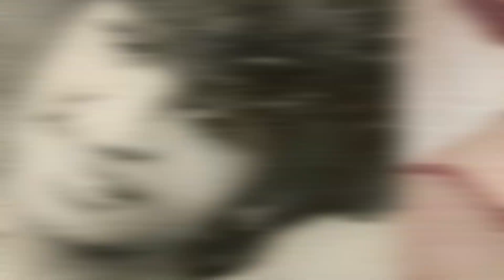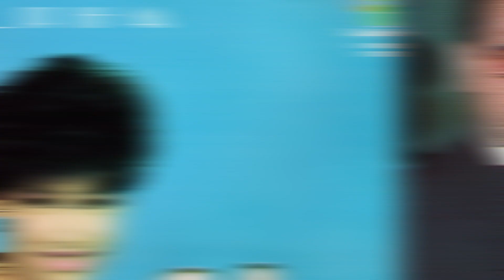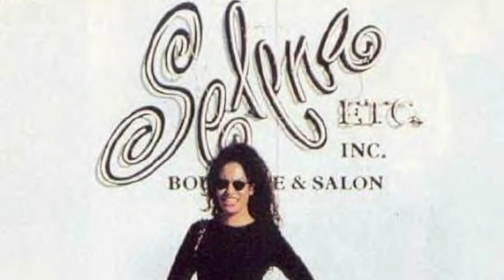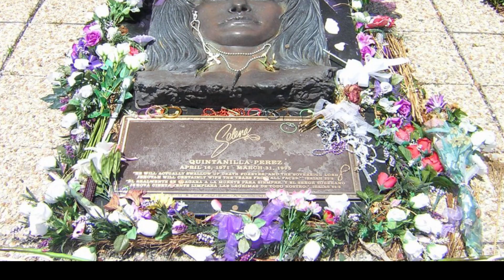Selena | Antes De Que Murieran | Biografia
ANTES de que Selena fuera considerada la reina del tex-mex

ANTES de haber sido nombrada como la artista latina más influyente y de mayores ventas en la década de los 90 por Billboard

ANTES de ser la única artista femenina en tener 5 álbumes al mismo tiempo en la clasificación Billboard 200 de Estados Unidos.

ANTES de que su vida fuera llevada al cine en 1997 con Jennifer López como protagonista.

ANTES de ser asesinada a los 23 años por la presidenta de su club de fans en 1995 justo cuando estaba en la cima de su carrera

Selena Quintanilla esta catalogada como una de las artistas Latinas mas influyentes de todos los tiempos, también se le acredita el haber catapultado la música Latina al Mercado internacional y hasta se ha dicho que si no hubiera muerto su éxito hubiera sido tal que la hubieran comparado con Madonna y esperen a escuchar su historia de amor con Chris Perez típico amor imposible de novela.

¡Qué onda! Yo soy Ailed y esto es Antes de que murieran documentando la vida y carrera de Selena Quintanilla previa a su deceso. Este video es particularmente especial porque estamos recordando a Selena el día que cumpliría 45 años.